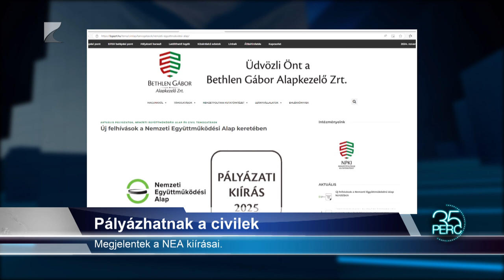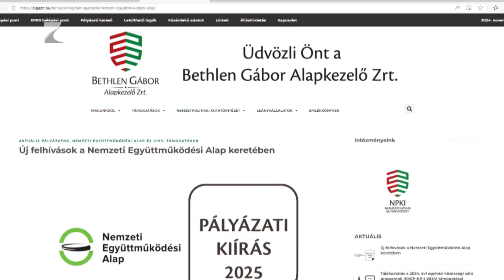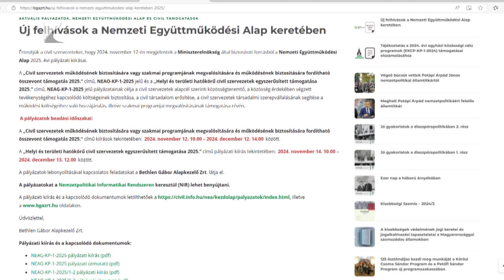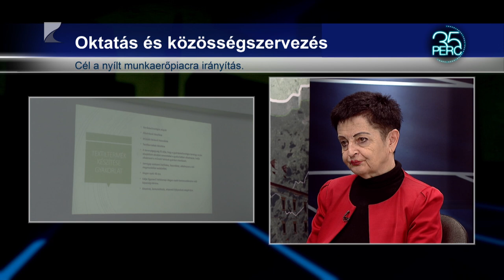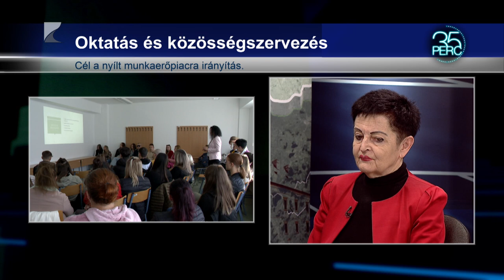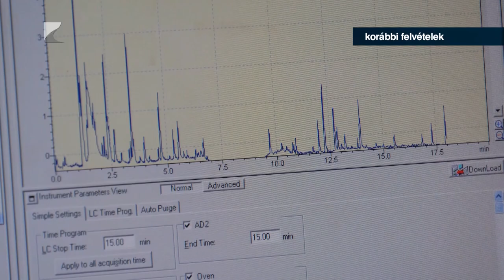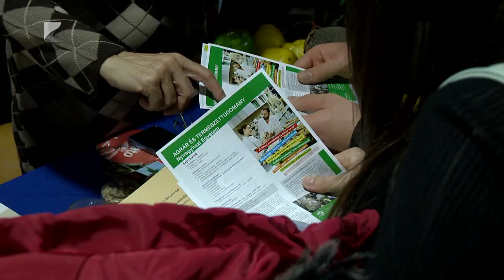35 PERC - 2024.november 20. szerda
Témák:
Második esély – A felnőttoktatás lehetőséget teremt.
Oktatás és közösségszervezés – Cél nyílt munkaerőpiacra irányítás.
Workshopokat szerveztek – A vármegye aktivitása kiemelkedő.
Kezd kiürülni a munkaerőtartalék – Ki fog dolgozni 20-30 év múlva?
Nyugdíjba vonulók és pályakezdők – Hatalmas a mennyiségi különbség.
Munkaerőhiány – A beruházások vendégmunkásokat igényelnek.
Lehetséges megoldások – Átképzések, robotizálás, hatékonyságnövelés.
Vármegyénk demográfiája – Az elvándorlás továbbra is jelentősnek mondható.